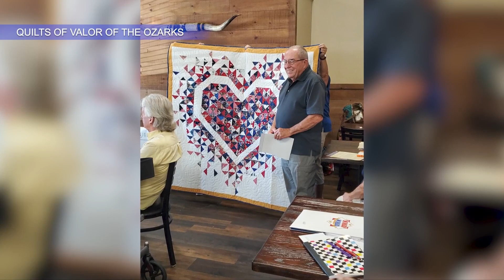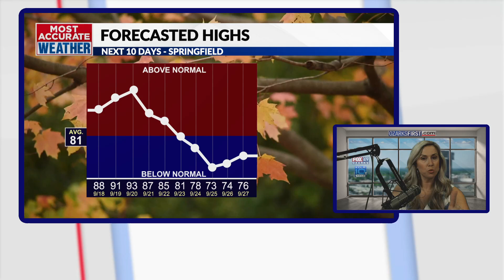Quilts of Valor honors local veterans by gifting 11 quilts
It was a full house at Gateway Cafe in Spokane on Tuesday, and the guests of honor were 11 United States Veterans. Quilts of Valor of the Ozarks presented each veteran with a quilt made especially for them.